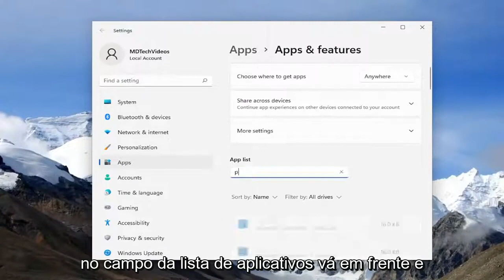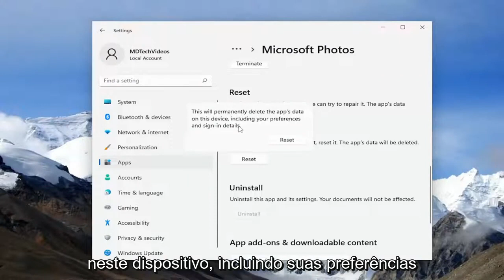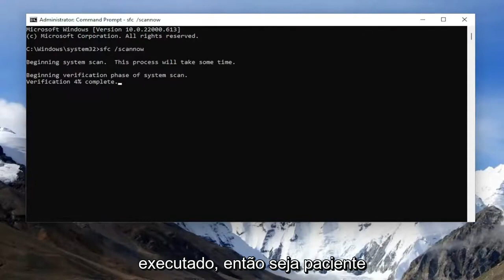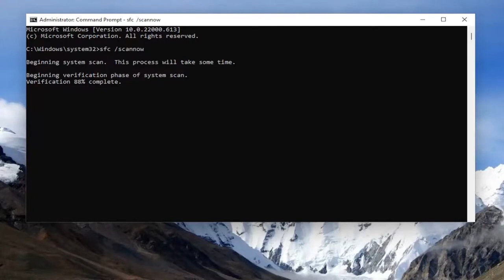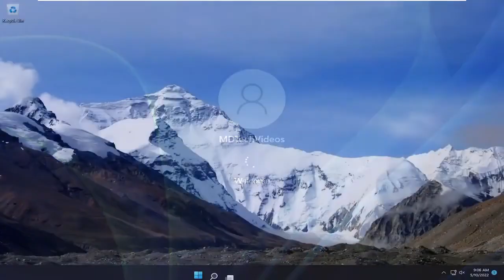Aplicativo de Fotos do Windows 11 Não Abre (RESOLVIDO)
O aplicativo de fotos não iniciou o erro no Windows 11 FIX [Tutorial]

Este tutorial contém instruções detalhadas para corrigir o problema do Windows 10 Photos App não iniciar (as fotos não abrem ou travam), que impedem os usuários de abrir e visualizar arquivos de imagem ou fotos com o Photos App.

Problemas abordados neste tutorial:
aplicativo de fotos não iniciou
aplicativo de fotos não iniciou o erro no windows 11
o aplicativo de fotos não iniciou no tempo necessário
O aplicativo de fotos da Microsoft não foi iniciado
erro de fotos o aplicativo não iniciou
fotos o aplicativo não iniciou
ms fotos o aplicativo não iniciou
Erro de fotos da Microsoft, o aplicativo não foi iniciado
windows 10 fotos da Microsoft o aplicativo não iniciou
aplicativo de fotos não iniciava no windows 11
aplicativo de fotos o aplicativo não iniciou
por que meu aplicativo de fotos não está abrindo
porque minhas fotos não estão aparecendo

Como você deve saber, o aplicativo Photos é o aplicativo padrão para visualizar suas fotos e imagens no sistema operacional Windows 11 e 10. Mas, em alguns casos, especialmente depois de atualizar um sistema de uma versão anterior do Windows para o Windows 11 (por exemplo, do Windows 7 para 11) ou depois de atualizar o Windows 11, os usuários podem ter o seguinte problema com o aplicativo Fotos: As fotos estão travando ou não inicia e apresenta os erros: "O aplicativo não foi iniciado" ou "Este aplicativo não pode ser aberto. Verifique a Windows Store para obter mais informações sobre Fotos".